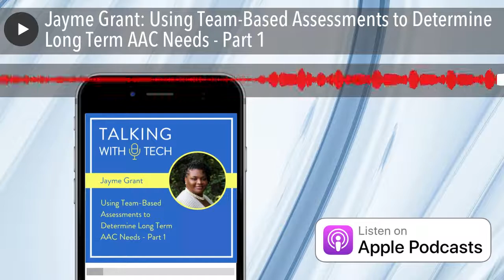Jayme Grant: Using Team-Based Assessments to Determine Long Term AAC Needs - Part 1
This week, we share Part 1 of Chris’s interview with Jayme Grant. Jayme is an Educational Technology and Assistive Technology Specialist in Beaufort, South Carolina who wanted to interview Chris. The resulting interview is packed with useful tips and ideas for improving AAC assessment and implementation!

Key ideas this week:

🔑  Rather than add academic vocabulary to a device that will only be used for a particular lesson or unit, try coaching the team to describe academic words using core words. This helps teach core words and doesn’t create temporary folders  and additional fringe vocabulary words, which can interfere with motor planning.

🔑  Technology is a tool, not a quick fix. Make sure the team understands that giving a device to someone is only the beginning. Parents sometimes demand a device without understanding the work that goes along with teaching how to use this tool.

🔑  During assessment, consider having a team member, such as a teacher, describe what they want a potential AAC user to be able to do with the device long term. Even better, consider collaborating with a variety of communication partners to determine AAC needs. Collaboration amongst the team on assessment can help avoid disagreements later about the decisions that were made about device selection and implementation.

Help us develop new content and keep the podcast going strong!

Visit talkingwithtech.org to access previous episodes, resources, and CEU credits that you can earn for listening to TWT episodes!